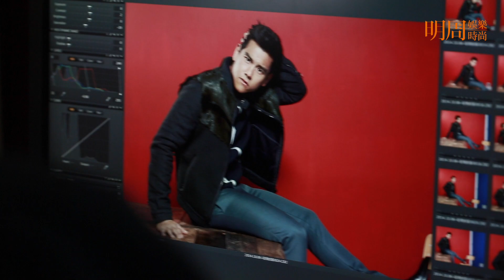彭于晏大玩色彩穿搭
彭于晏身材好，隨便穿都好看，平常就是T恤配牛仔褲或穿棉質運動服，需要工作時則會以襯衫為主。這次來拍《明周》，幾套秋冬新款有紅、綠、藍各種顏色，讓他愛不釋手，「我喜歡鮮豔的色彩在寒冷的天氣裡出現。」他為新片《黃飛鴻之英雄有夢》做了很多功課，去年一整年心思全投在其中，一場他與洪金寶的打戲就拍了30天，每天從晚上6點拍到早上6點，過著吸血鬼般的生活，「我從一樓打到3樓，拍完後，我的懼高症也好了。」還有在雨中街道和200多人對打，10分鐘的戲花費10天才完成，一天拍12個小時，他以一擋百，夠他折騰的了。